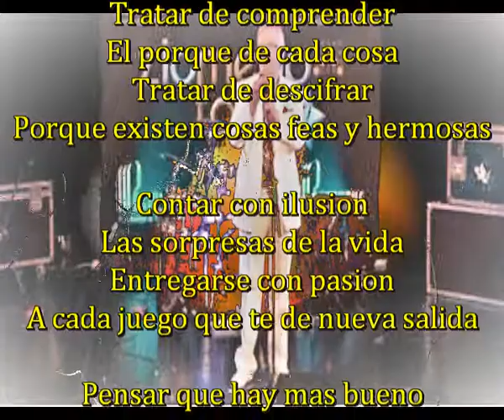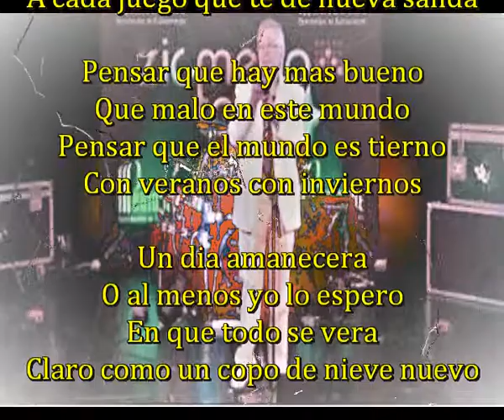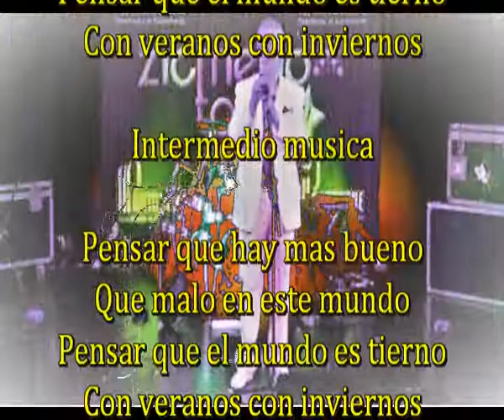Con veranos con inviernos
Tratar de comprender
El porque de cada cosa
Tratar de descifrar
Porque existen cosas feas y hermosas

Contar con ilusion
Las sorpresas de la vida
Entregarse con pasion
A cada juego que te de nueva salida

Pensar que hay mas bueno
Que malo en este mundo
Pensar que el mundo es tierno

Un dia amanecera
O al menos yo lo espero
En que todo se vera
Claro como un copo de nieve nuevo

Y entonces comprenderemos
El porque de tantas cosas
En vez de ver todo con espinas
Veremos todo con rosas

Intermedio musica